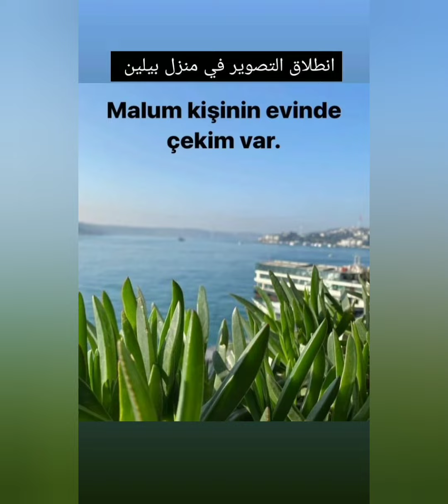Mert Ramazan Demirden muhteşem bir Foto geldi